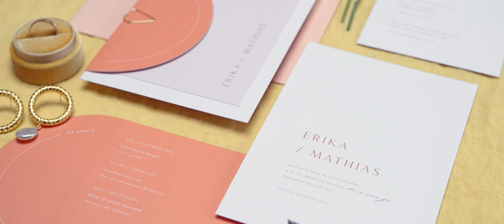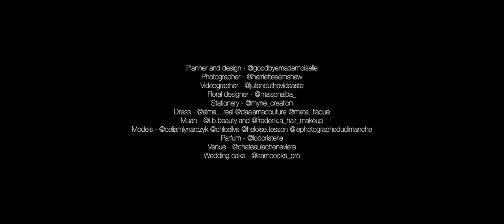Colorful Wedding - Château la Chenevière, Normandy, France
Poetic film of this beautiful wedding by Julien DUTHE .